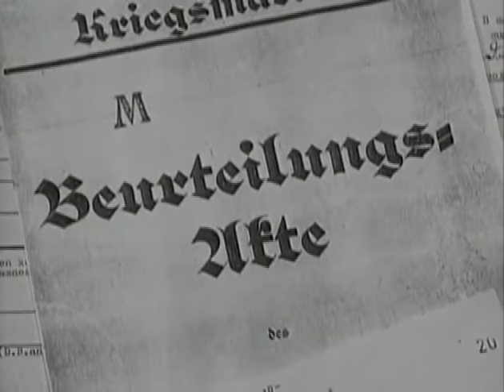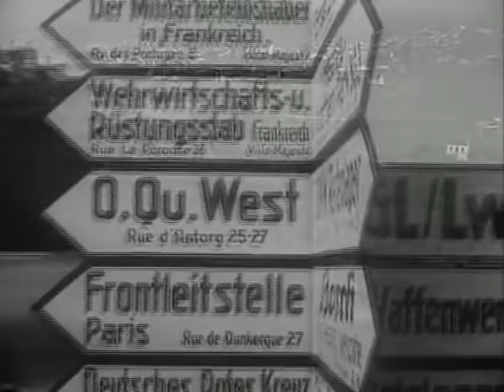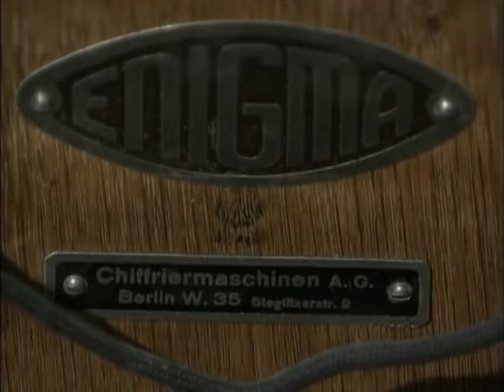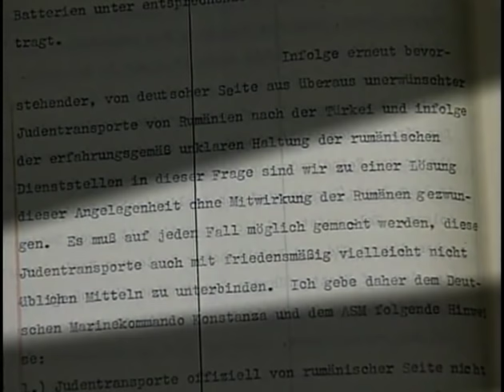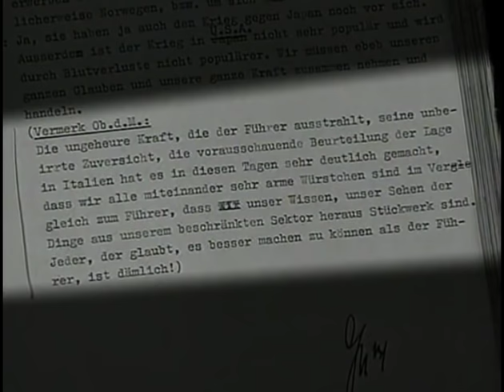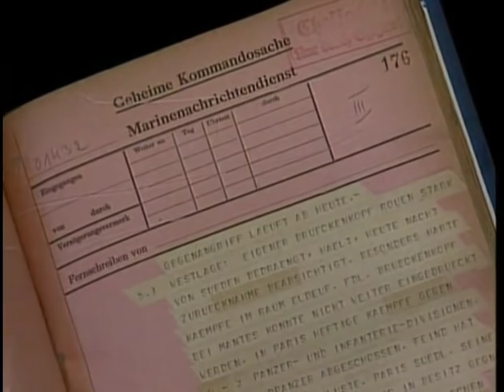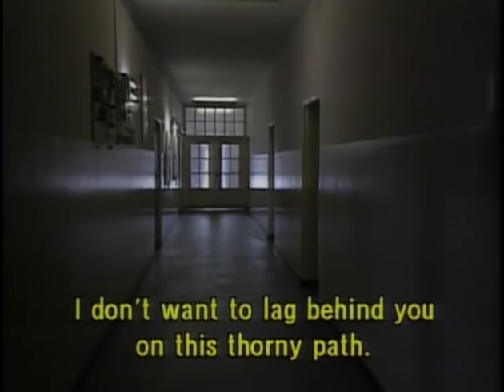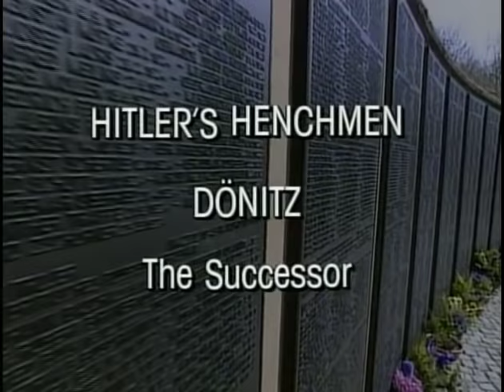History Channel: Hitler's Henchmen - Karl Dönitz: The Successor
Documentary series about the most influential people in Nazi Germany